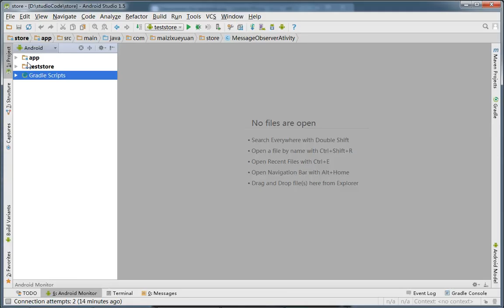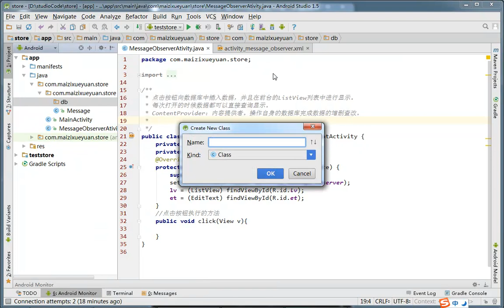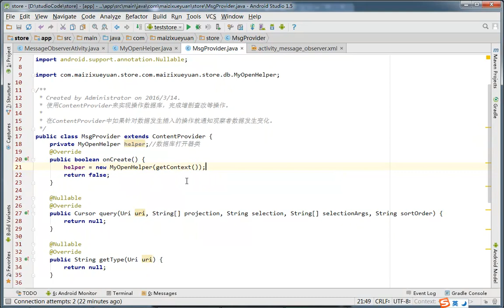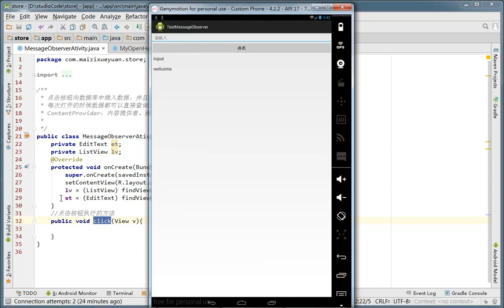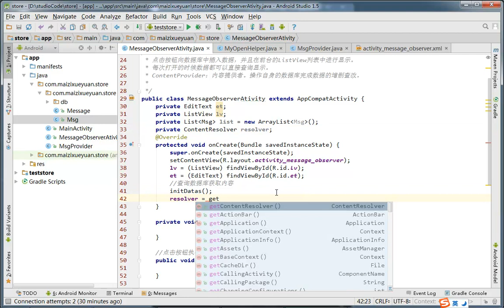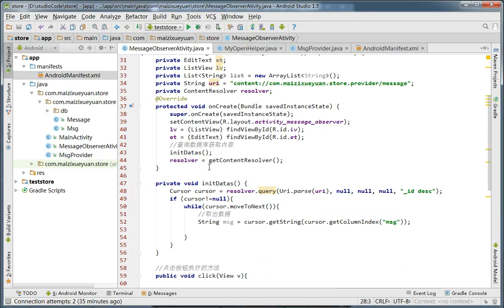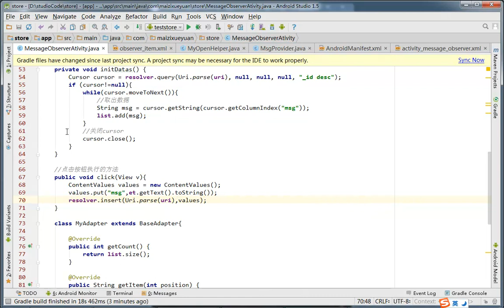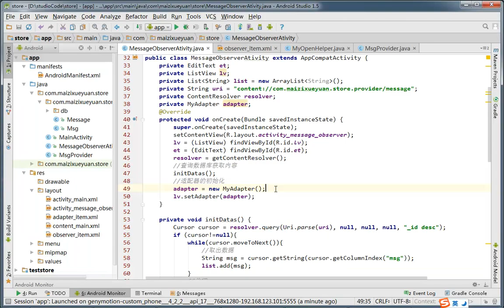Android数据存储实战7 ContentProvider实现数据保存